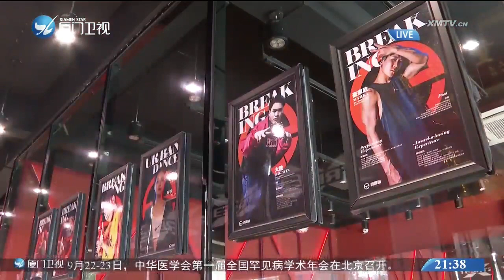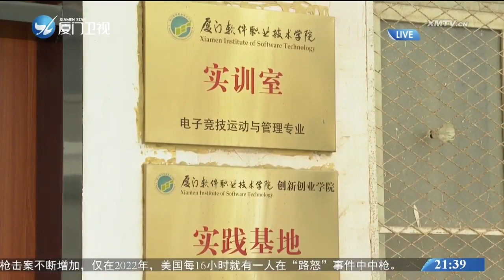【兩岸】打卡兩岸｜霹靂舞首次亮相亞運會 小眾運動再迎發展機遇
電子競技和霹靂舞是第19屆亞運會新增的兩個比賽項目，深受廈門年輕人的喜愛。有些霹靂舞教練帶著學員們逐夢賽場、有些學校老師講授電競賽事活動策劃的知識。本期的《打卡兩岸》帶您瞭解亞運會的“新面孔”，感受風靡青少年群體的項目魅力所在。